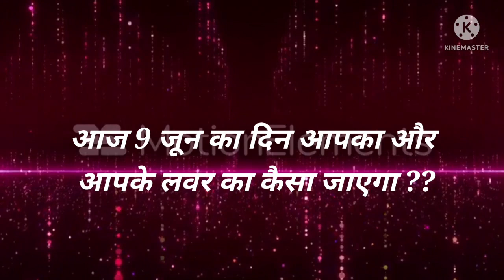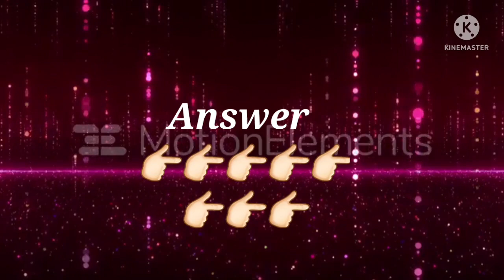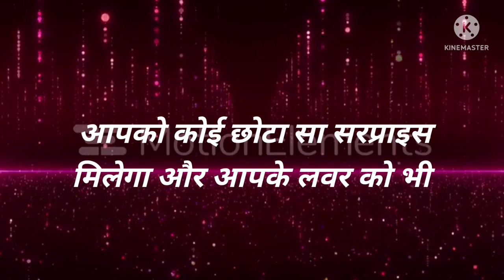Love Quiz game | Love test | choose one number